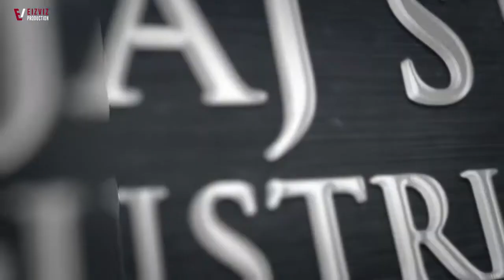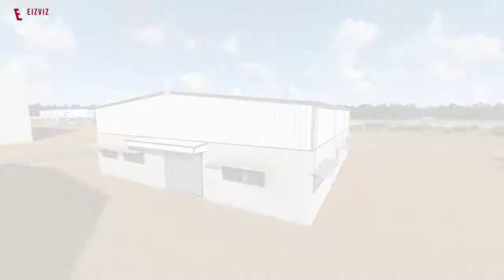Bajaj Steel Industry's Gin Plant in Mali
Bajaj Steel Industries Limited (Bajaj), Nagpur, India, established in 1961, is a public limited company, listed on the Bombay Stock Exchange. The company is having a world-class engineering setup in its various plants situated in and around Nagpur.  Eizviz has created the walkthrough for the project.